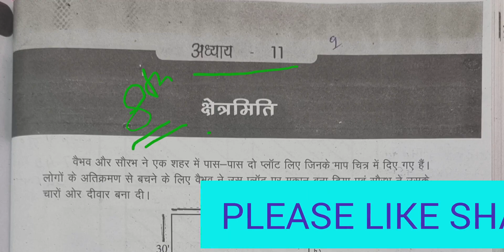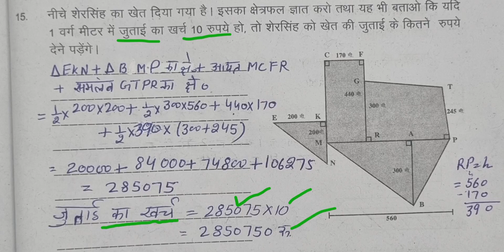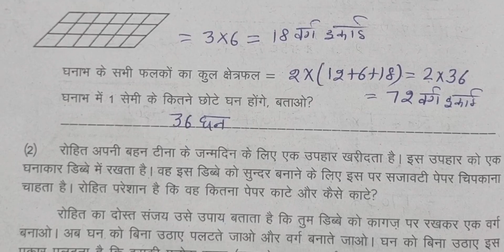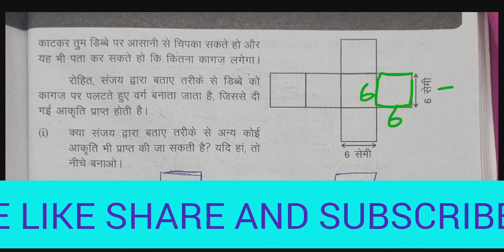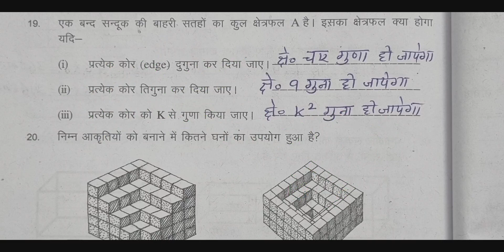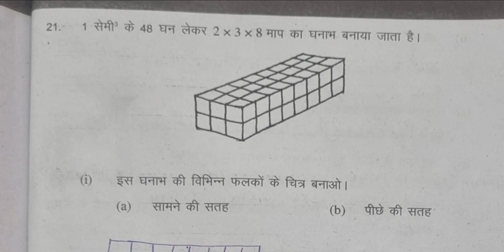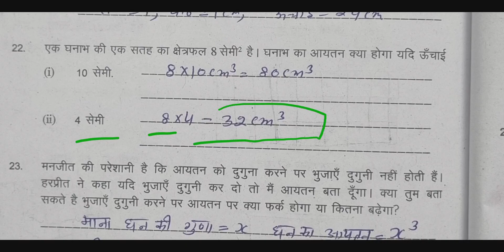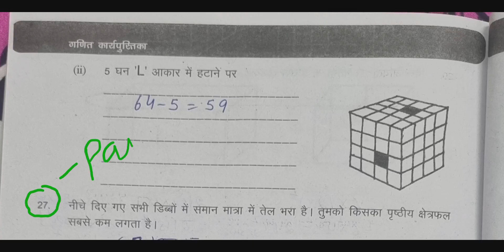कक्षा-8 Math कार्यपुस्तिका अध्याय 11 क्षेत्रमीति Class 8th Chapter 11 Part-2 Workbook गणित पाठ 11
कक्षा-8 Math कार्यपुस्तिका अध्याय 11 क्षेत्रमीति Class 8th Chapter 11 Part2 Kshetramiti Workbook गणित पाठ 11 lesson 11
Sum 14 se 26 tak ka Solution
Class-8th
lesson-11
पाठ-11
कार्यपुस्तिका-का-हल
chepter-11
मौलिक शिक्षा विभाग हरियाणा
अभ्यासकार्यपत्रक